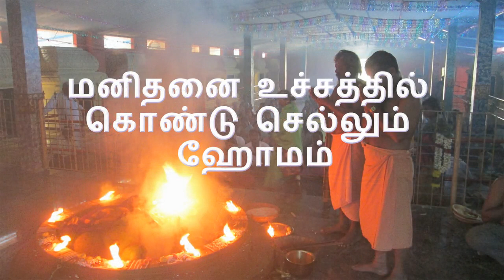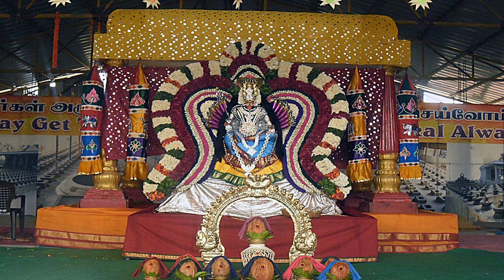மனிதனை உச்சத்தில் கொண்டு செல்லும் ஹோமம்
Oru Manithanai Uchathil Kondu Sellum Homam

Tamil anmega thagaval Therinthu kolvom